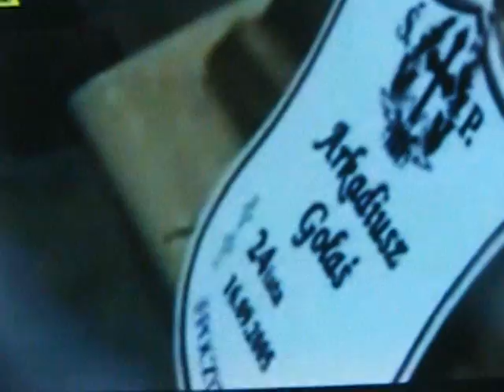Arek Gołaś - "Zatańcz ze mną"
Gdy Ciebie zabraknie...